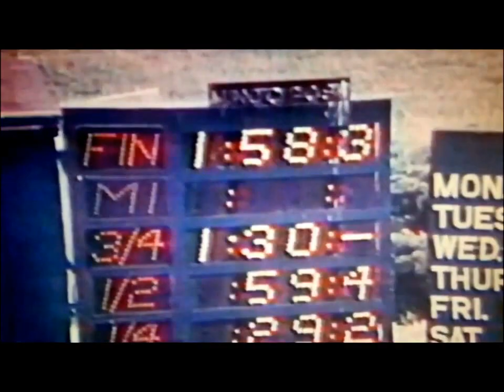1975 The Meadows NERO Adios Pace Joe O'Brien Jim Crane